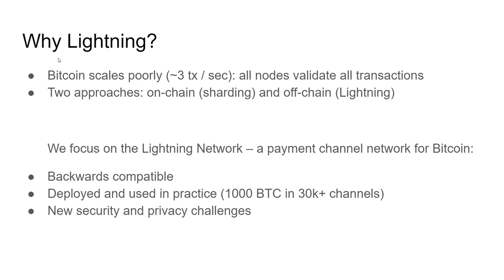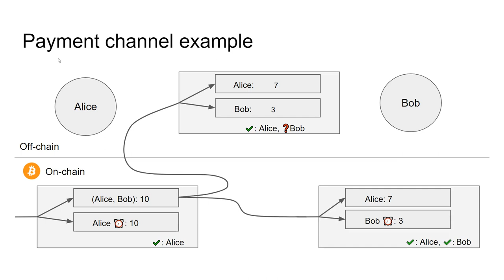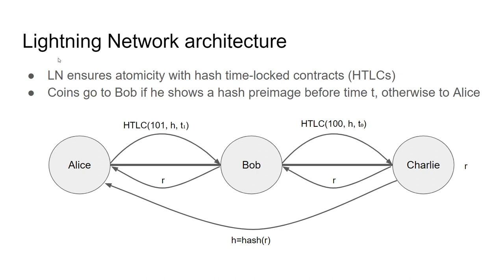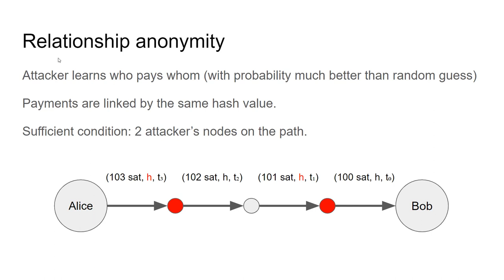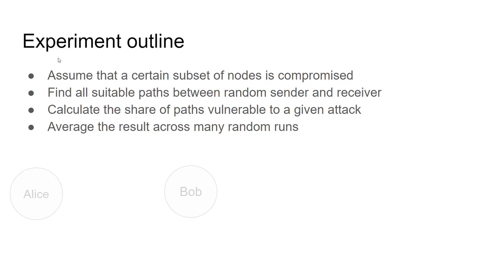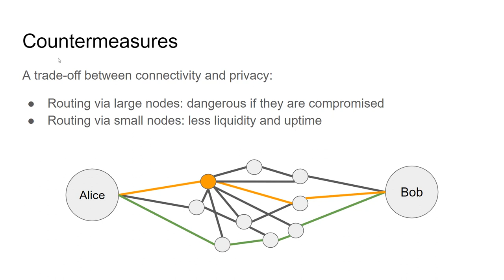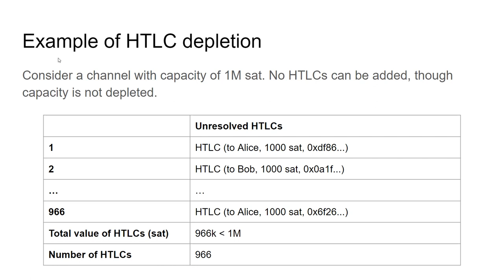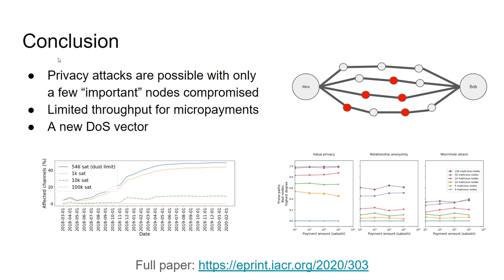Quantitative Analysis of Lightning Network Privacy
In this work, we estimate the likelihood of various attacks on the Bitcoin's Lightning Network depending on many parameters. We also describe the limitation on concurrent payment handling (HTLC limit) in the Lightning Network, as well as a related denial-of-service attack vector.

Based on: "A Quantitative Analysis of Security, Anonymity and Scalability for the Lightning Network" by Sergei Tikhomirov (University of Luxembourg), Pedro Moreno-Sanchez (TU Wien), and Matteo Maffei (TU Wien).